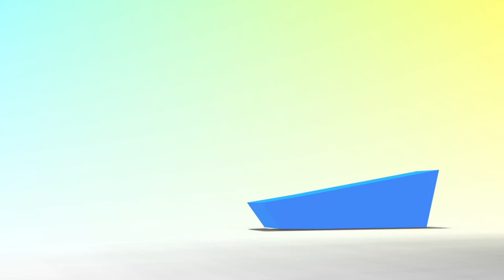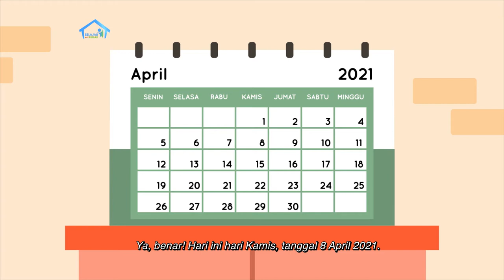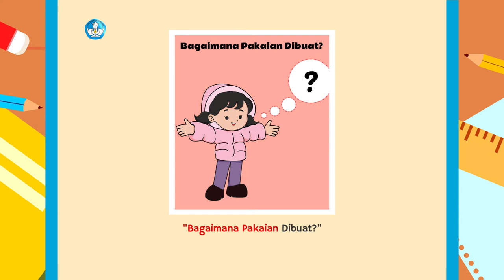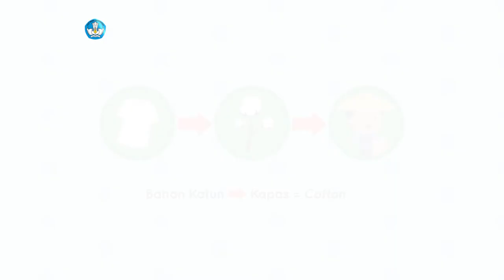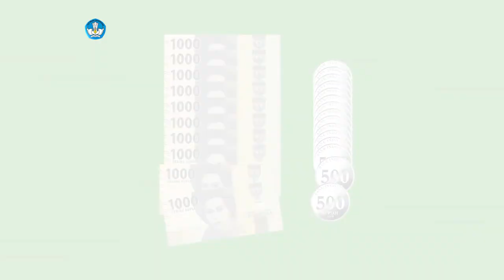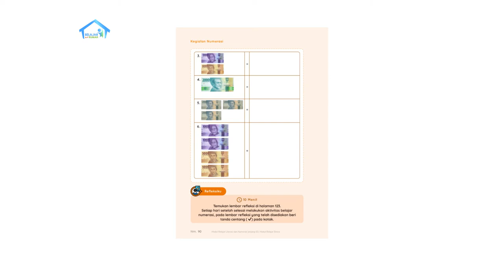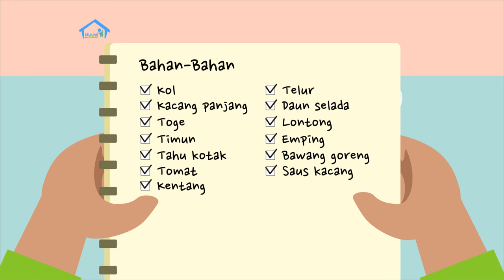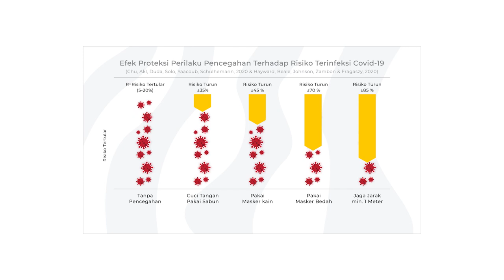BDR | SD Kelas II | Episode 66 - Jangan Sia-siakan Pakaian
Sinopsis

Beberapa pakaian Kiki sudah kekecilan, sehingga Kiki memberikannya pada Mama. Mama lalu mengajak Kiki menyumbangkan pakaian yang masih layak pakai itu ke panti asuhan. Kiki jadi ingin tahu bagaimana pakaian dibuat,  dan apa fungsi Pabrik Konveksi, Tukang Jahit, Toko Benang, Toko Kain.  Mama lalu membaca cerita berjudul “Bagaimana Pakaian Dibuat” supaya Kiki semakin paham tentang proses pembuatan baju. Pada Intuisi Bilangan, Kiki memperkirakan apakah uangnya lebih atau kurang untuk membeli sejumlah barang. Di akhir episode, Koki Cilik menunjukkan video tutorial cara membuat Gado-gado.